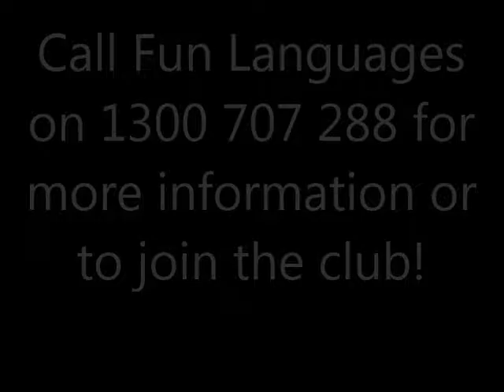Fray Santiago - Spanish lessons for kids in Sydney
LCF Fun Languages provides language lessons for children of 2-12 years across Australia. It's the fun way to learn another language.
FIND A CLUB IN YOUR AREA NOW!